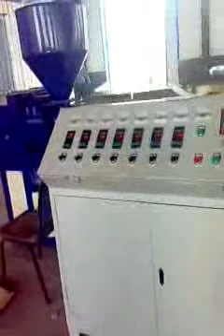PP PE granulator plastic pelletizing machine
QINGDAO TOINGSAN PLASTIC MACHINERY CO.,LTD. is professional in plastic extrusion machines,such as plastic pipe machine,plastic corrugated pipe machine,plastic sheet machine,plastic recycling machine. if you are interested in any of our machines,please contact with me. for any inquiry,please contact